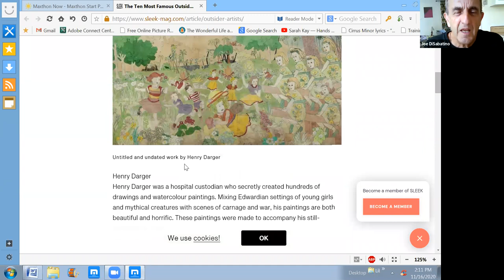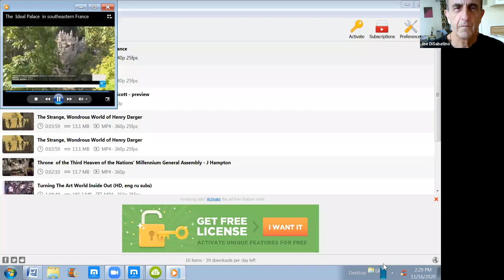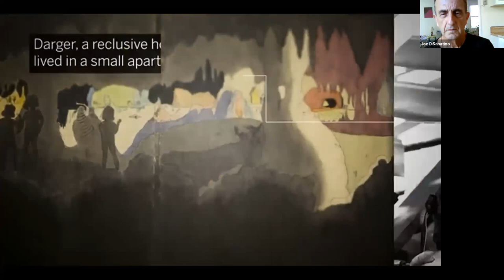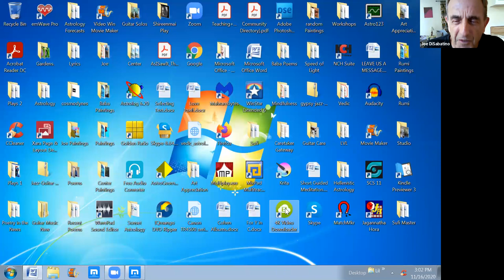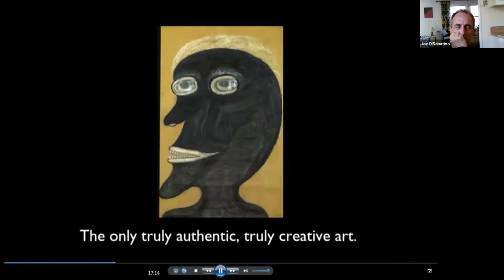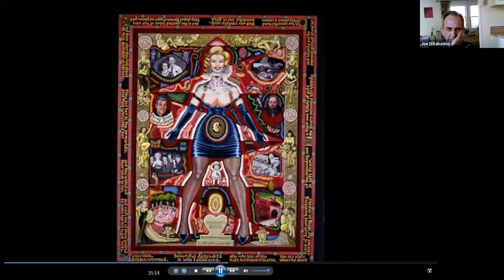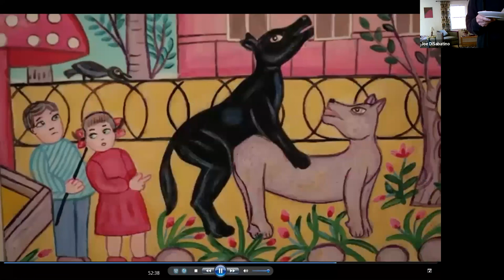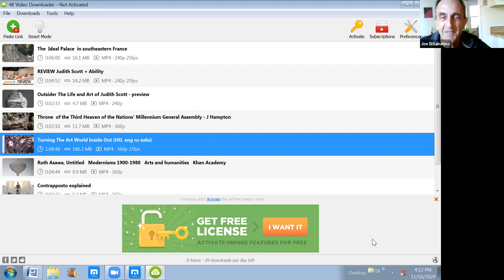Art Appreciation Nov 16, 2020 , taught by Joe DiSabatino, live on Zoom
We will be studying the works, lives and cultural/historical contexts of the great painters and sculptors from the Renaissance to the modern/contemporary art scene. This week we will be discussing a genre that is controversially known as "Outsider Art"--art made by people with no formal training and often with no awareness of art history. Some of the artists live in remote areas, are patients in psychiatric institutions, or didn't begin creating until after they retired, often from conventional jobs. In recent years, some of the best  outsider art has been acquired and displayed by major art museums such as MOMA, and the works have sold for large sums to collectors who specialize in this genre.

Host: Joe DiSabatino in Myrtle Beach SC, who has taught this class for OLLI.